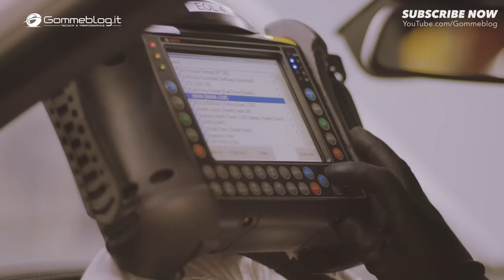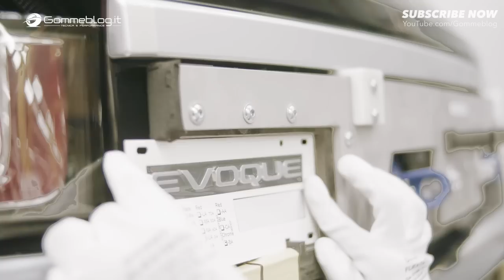Range Rover Evoque (END Series) - CAR FACTORY - How It's Made SUV Assembly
Range Rover Evoque (END Series) - CAR FACTORY - How It's Made Assembly (WAITING NEW 2018 RANGE ROVER EVOQUE)

Jaguar Land Rover’s new factory in Itatiaia is also the company’s first wholly-owned overseas facility and marks a further phase in its global expansion strategy following the opening of its Chinese joint venture factory in 2014. The creation of new international factories allows Jaguar Land Rover to offer its customers even more exciting new models, protect against currency fluctuations and create a globally competitive business.

The new facility will build both the Range Rover Evoque and Land Rover Discovery Sport for Brazilian customers. Vehicles will be on sale in dealers across Brazil this month.

The plant includes Jaguar Land Rover’s first overseas Education Business Partnership Centre which will provide a range of classroom activities for up to 12,000 local children each year. These will help them to develop key skills, work awareness and inspire them to pursue rewarding careers at Jaguar Land Rover.

► Gommeblog.it CAR TV and PERFORMANCE is a webzine devoted exclusively to the international world of automobile, car news, How It's made videos and Car Factory Production.